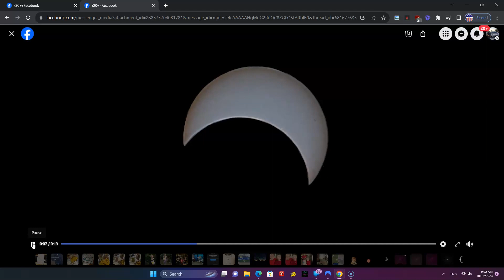DWARF2 TLESCOPE VIEW OF Eclipse Oct 2023 by Travis, Plano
DWARF2 TLESCOPE VIEW OF Eclipse Oct 2023 by Travis, Plano .iF INTERESTED in a Texas online zoom network fir the April 2024 eclipse, please contact